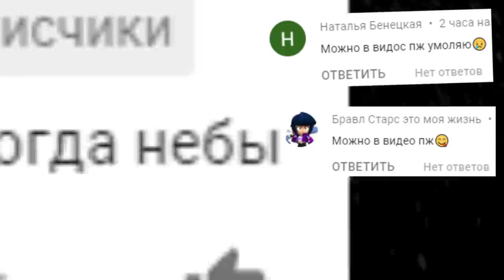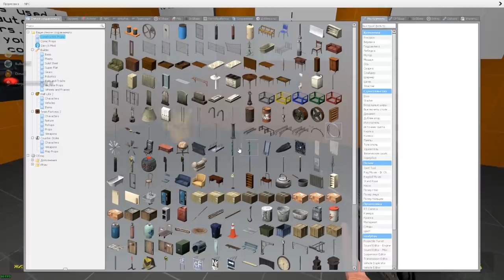АНИМАТРОНИКИ ПУГАЮТ ОХРАННИКА FNAF 2 COOP ГАРРИС МОД ► Garry's Mod